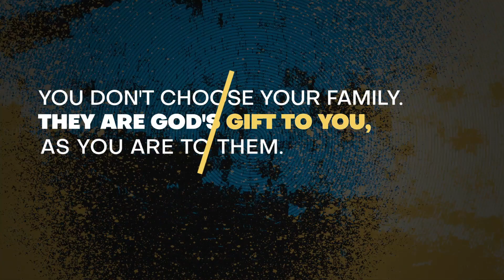Title Animations V1 | Davinci Resolve Template